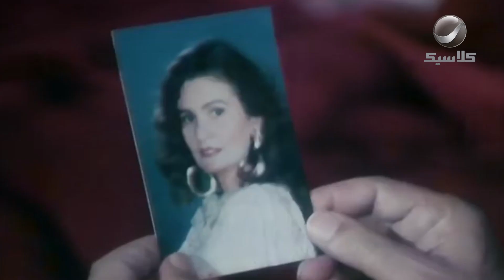الحب هو الحب في كل العصور.. مشهد من فيلم رسالة إلى الوالي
فيلم رسالة إلى الوالي
بطولة: عادل إمام - يسرا - علاء ولي الدين - علاء مرسي